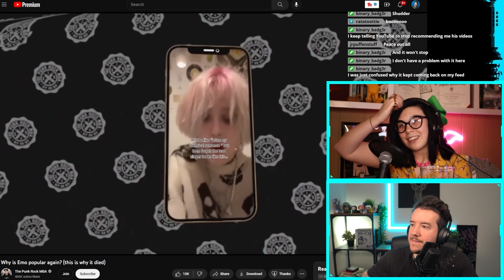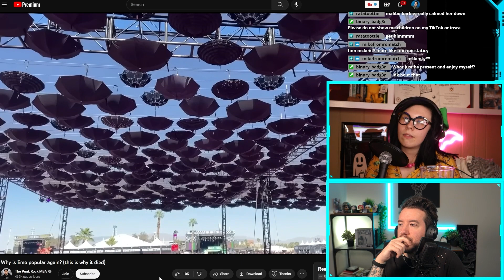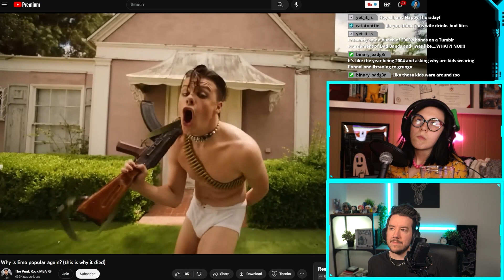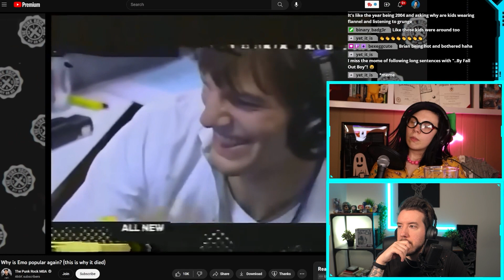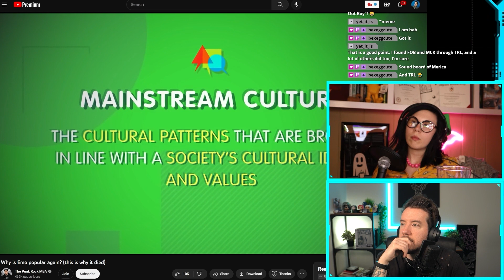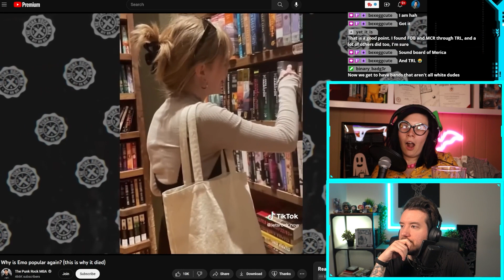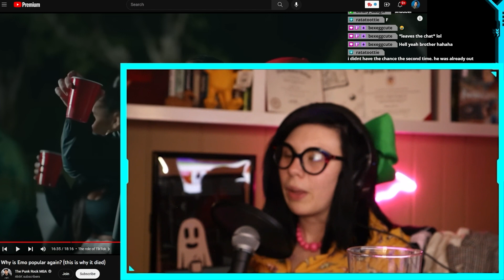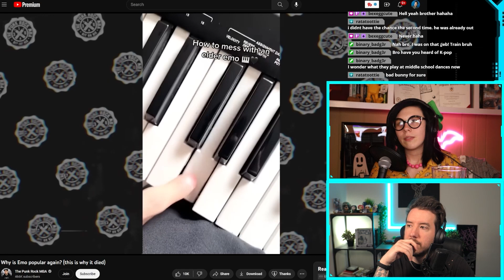IS THE EMO REVIVAL DOOMED, FINN?! || EMO'S REACT to Finn Mckenty "Why is Emo popular again"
We have beefed with @FinnMckentyPRMBA @ThePunkRockMBA in the past - actually, no, we just disagree with some of his takes. So when we saw his takes on the Emo Revival, we had to check out why he thinks it's popular again.

EMO KID SUMMER MERCH

Sun's Out, Stay Inside! Or maybe you're feeling a nu-metal vibe? Whichever it is, we've got you covered! Grab our summer 2.0 drop now in our store!

A Michigan-based merch company for the "unusual individual." Check them out here and grab some rad fall apparel.

Like the music on the channel? Need copyright-free music for your streams and YouTube videos?